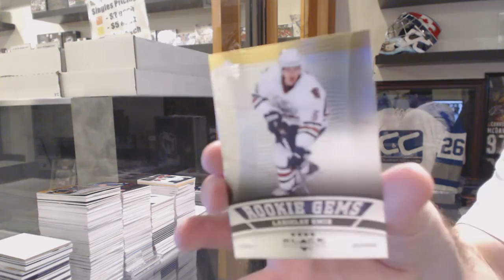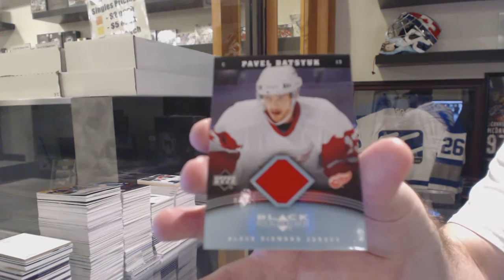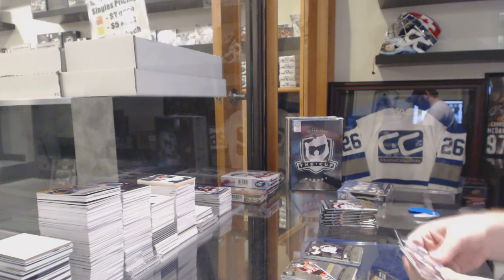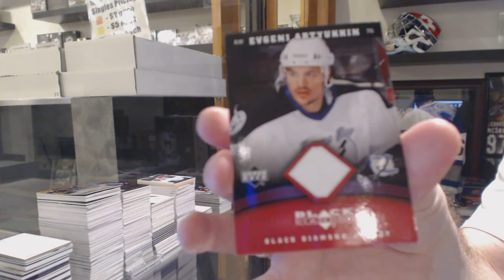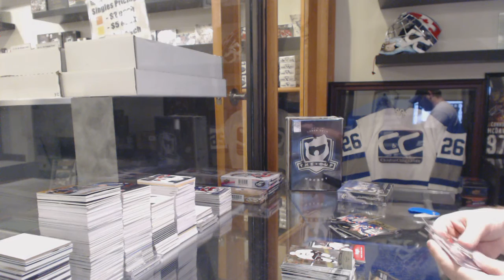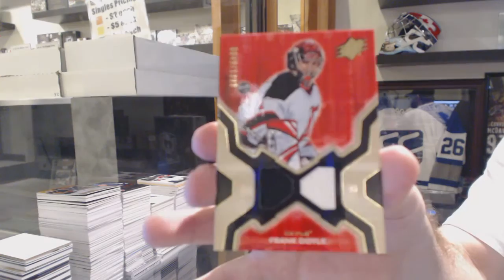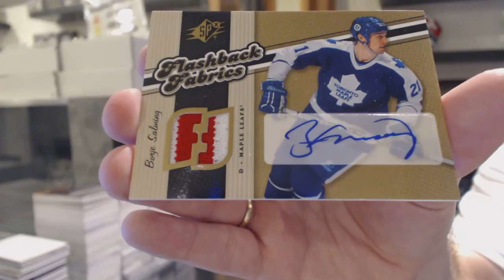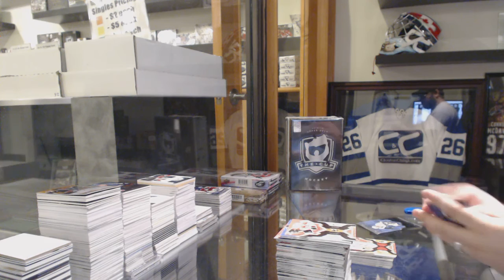06-07 UD Black Diamond & 06-07 UD SPx Hockey Box Break - C&C GB #6104